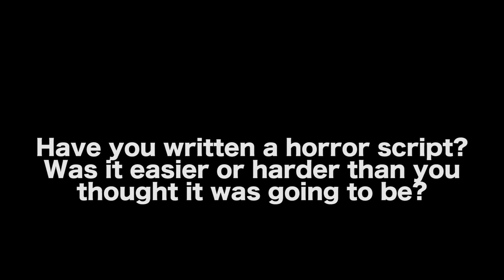Horror Screenplay Structure vs Drama by Jeffrey Reddick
In this Film Courage video interview, Screenwriter Jeffrey Reddick on Horror Screenplay Structure vs Drama.

AUDIO